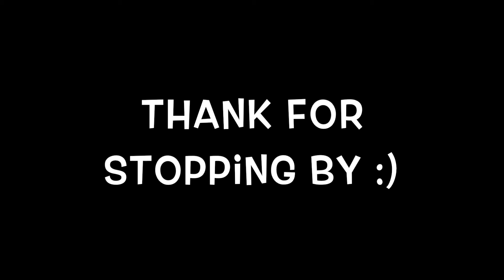Money Mistakes I Made in My Twenties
Here are ten money mistakes I made when I was younger. I'm still growing and making mistakes but hopefully you can learn from me.